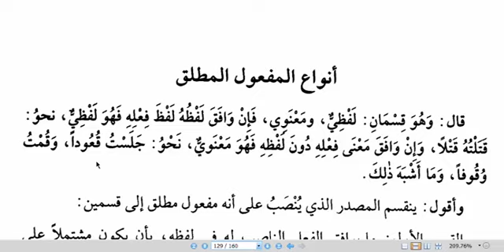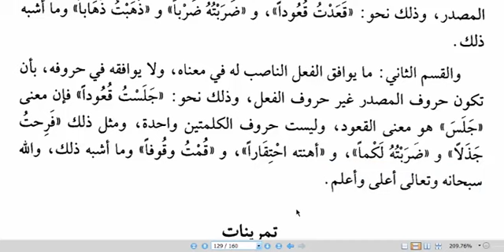TUHFE -1 (Baştan) DERS-66